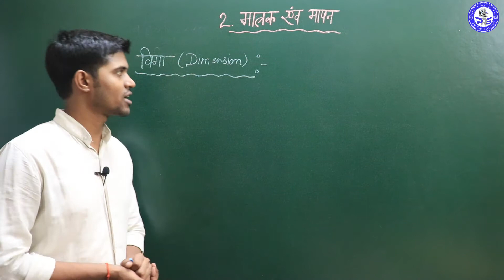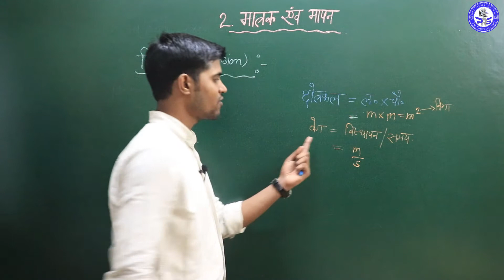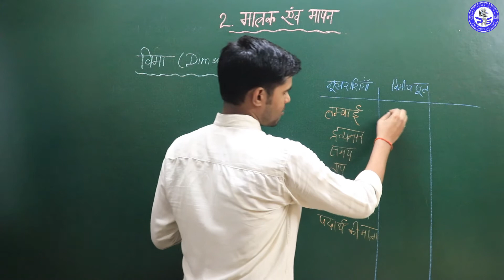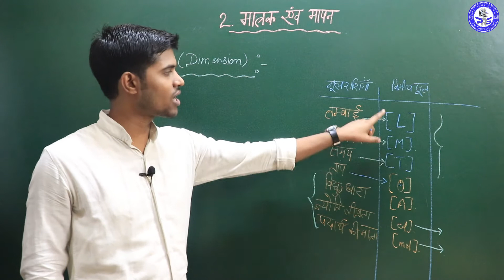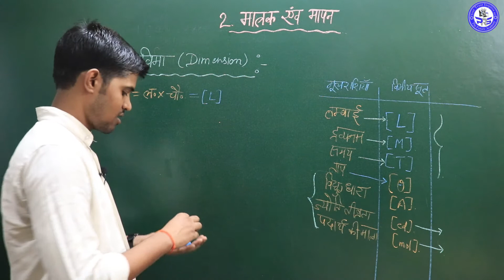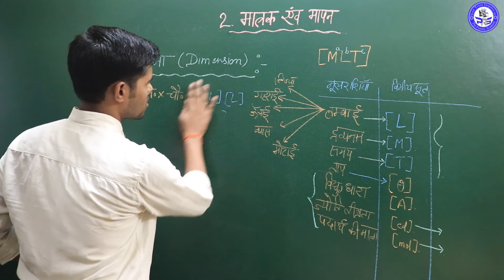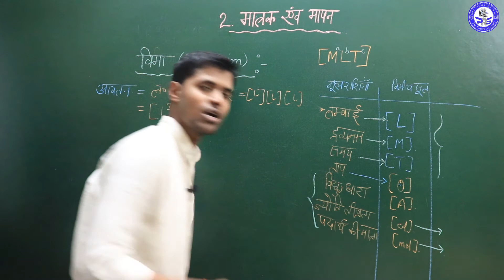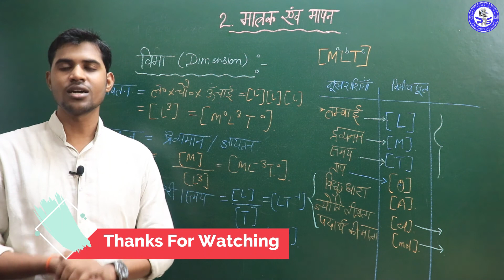Class11th || Physics || 2.मात्रक एवं मापन || L-2|| विमीय सूत्र || NCERT Pattern|| BY ANUP Sir...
Class11th || Physics || 2.मात्रक एवं मापन || L-2 Unit and Measurement || NCERT Pattern